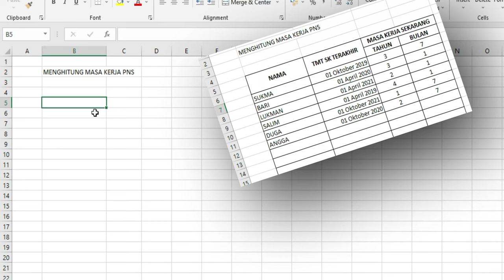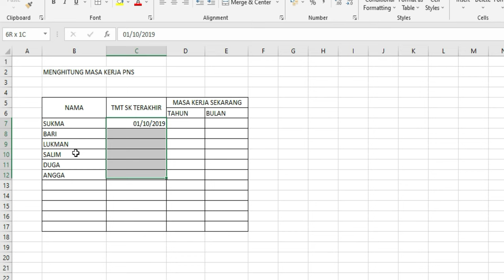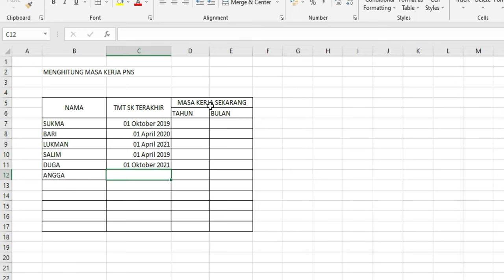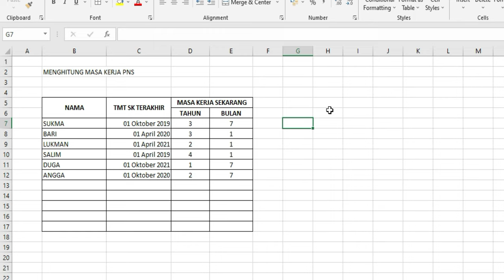CARA HITUNG MASA KERJA PNS PAKAI RUMUS DI EXCEL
Menghitung masa kerja PNS dari SK kenaikan pangkat Terakhir sampai sekarang dengan menggunakan rumus di excel.
Rumus hitung jumlah tahun
RUmus hitung jumlah bulan yang tersisa